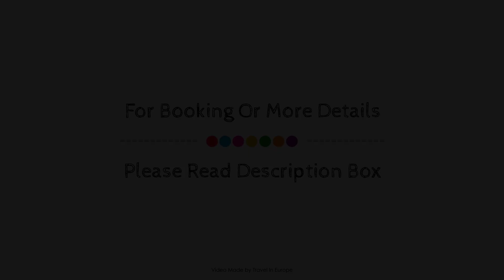Hotel des Princes, Chambery Centre, France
About Property:
Inter Hôtel des Princes is perfectly located for both business and leisure guests in Chambery. The hotel offers guests a range of services and amenities designed to provide comfort and convenience. Facilities like 24-hour front desk, room service, meeting facilities, family room, newspapers are readily available for you to enjoy. Guestrooms are fitted with all the amenities you need for a good night's sleep. In some of the rooms, guests can find air conditioning, heating, wake-up service, desk, mini bar. To enhance guests' stay, the hotel offers recreational facilities such as hot tub, sauna, spa, massage, steamroom. Inter Hôtel des Princes is an excellent choice from which to explore Chambery or to simply relax and rejuvenate.
Searching For
1. Hotel des Princes - Chambery Centre
2. Hotel des Princes - Chambery Centre Virtual Tour
3. Hotel des Princes - Chambery Centre Rooms
4. Hotel des Princes - Chambery Centre Amenities
5. Hotel des Princes - Chambery Centre Videos
6. Hotel des Princes - Chambery Centre Offers
7. Hotel des Princes - Chambery Centre Deals
Audio Credit:
Track Title: Subway Dreams
Artist: Dan Henig